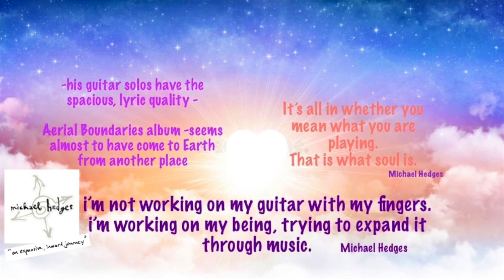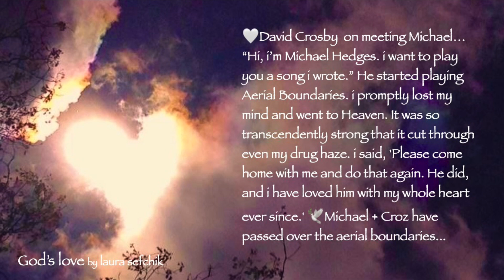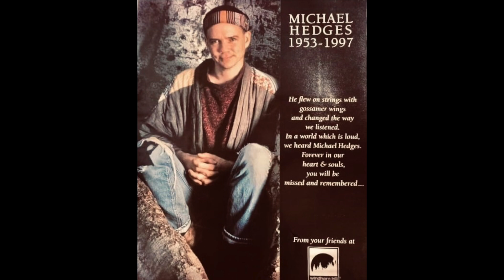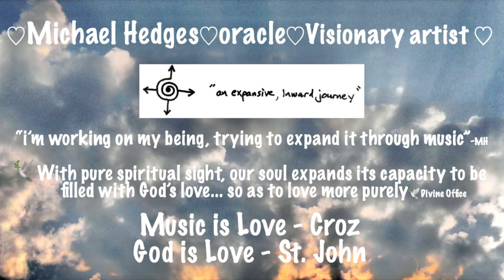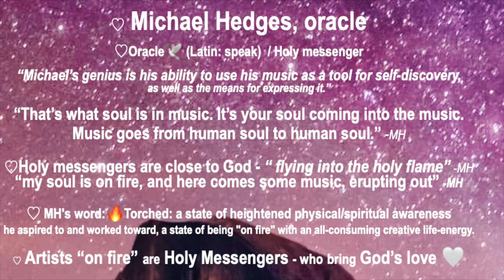🍓🎶🍓Michael Hedges♡Aerial Boundaries♡Yosemite 🍓1991May 24🌄 MH 2nd Strawberry Music Festival🎶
🤍Under the moonlit skies of Yosemite, Michael performs with such purity, his transcendent masterpiece, written in the Yosemite foothills - almost 10 years earlier, in the Fall 1982.♡Aerial Boundaries(In-A-Gadda-Da-Vidda)🌄1991♡Camp Mather · Yosemite 🍓”It’s nice to be here !!”🍓Strawberry Music Festival🍓Friday, May 24, 1991🍓🎶🍓Main Stage♡7:15pm♡What a laugh !!♡ Prop plane🚁from Berkeley to an out of the way airfield...   📸3 photographs of Michael by Tim Konrad - (two 1991; one 1990)

♡ The first time Michael performed AB was the Fall of 1982, New Varsity Theater, Palo Alto.{The photo incorrectly shows Fall 1991} 🍓He performed this transcendent masterpiece under the moonlight sky of Yosemite, Camp Mather, Strawberry Music Festival on Saturday, May 26,1990, saying:MH: Thank you. It’s a real pleasure to be here at the Strawberry Festival. This is the first time i’ve every been to Yosemite and it’s the first that i’ve been to a festival of this type…  🌄Now- this next tune ~ is one that i wrote ~ around here -  i wrote it in Madera (CA, summer, 1981) ~ looking up at the sky, thinking about the sky💫 “Aerial Boundaries”.
AB: "Minimalistic" style-composition (Steve Reich)📸 my iPod pics are too! AB: US Capitol Visitor Center orientation film soundtrack!
♡Michael Hedges♡oracle♡Visionary artist ♡
"i’m not working on my guitar with my fingers. i’m working on my being, trying to expand it through music”-MH
(MH symbol = an expansive, inward journey)
🕊️With pure spiritual sight, our soul expands its capacity to be filled with God’s love... so as to love more purely🕊️Divine Office
Music is Love - Croz
God is Love - St. John
♡Michael Hedges, oracle (latin: speak): You don’t want to tell people how you’re playing the guitar. You want to tell people how you live.
That’s the purpose of playing guitar, from my perspective.-MH
♡ Michael Hedges, oracle♡Oracle🕊️(Latin: speak)/the voice of God (Holy messenger/spiritual composer · lyricist).
♡Heaven is all around ♡ translated to sound-MH

“Michael’s genius is his ability to use his music as a tool for self-discovery, as well as the means for expressing it.”  -  “finding that God self or finding God within you. That’s what the Road to Return means. ~ and that’s what the music’s all about: self discovery. ~ you see that your life really is becoming a beginning. ~ I think when that happens, you find out that you are a spirit."
"That’s what soul is in music. It’s your soul coming into the music.
Music goes from human soul to human soul.
It’s all in whether you mean what you are playing. That is what soul is."-MH

♡Holy messengers are close to God - “ flying into the holy flame”-MH
“my soul is on fire, and here comes some music, erupting out”-MH

♡ MH's word:🔥Torched: a state of heightened physical/spiritual awareness he aspired to and worked toward, a state of being "on fire" with an all-consuming creative life-energy.🔥Torched: a state of total spiritual and mental engagement in a moment or task.

♡ Artists “on fire” are Holy Messengers - who bring God’s love 🤍
♡Michael Hedges (31Dec1953♡2 Dec1997)
♡Musical prodigy, Peabody Conservatory, Carnegie Hall, Grammy Award winner…
♡Visionary artist: Composer, Acoustic guitar genius, Brilliant performer, Harp guitarist, Musical angel…
♡Oracle (Latin: speak) 🕊️ Holy messenger / spiritual composer · lyricist
 Michael Hedges
♡Oracle (1996)wins 1997 GRAMMY Award - Best New Age Album (40th Grammy Awards)
♡Taproot (1990) NOMINATION - Best New Age Album (33rd Grammy Awards)
♡Aerial Boundaries (1984) NOMINATION - Best engineered recording - Non-classical
                                                                                                                     (27th Grammy Awards)
Michael Hedges · Solo records
Breakfast in the Field 1981
Aerial Boundaries 1984
Watching My Life Go By 1985
Live on the Double Planet 1987
Taproot 1990
the Road to Return 1994
oracle 1996
Torched 1999
♡ Holy Musicians are God's Holy messengers - bringing God's love🕊️{God's love ➡️ health(healing balm) /life to souls (+ their own)} musicsavessouls {Prov13:17: A wicked messenger falleth into evil; But a faithful ambassador is health(brings spiritual healing ) / Lyrics: God told Dylan: “If ye cannot bring good news, then don’t bring any"} good news=Truth from God
♡MH albums: Breakfast in the Field(“Wistful, soulfully probing tone-poems), Aerial Boundaries(🕊️); Watching My Life Go By + Live on the Double Planet (contemplative …); “Taproot was about going into your soul.”(Spiritual growth), the Road to Return (return to God/”an expansive, inward journey” = his symbol);  oracle (messenger of God's love), Torched: Holy Flame (my soul is on fire, and here comes some music, erupting out.)